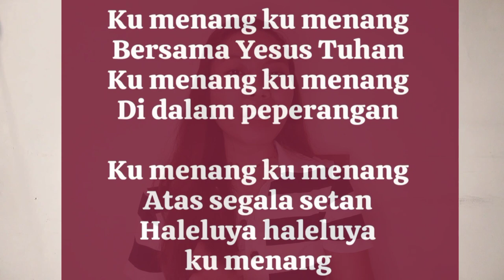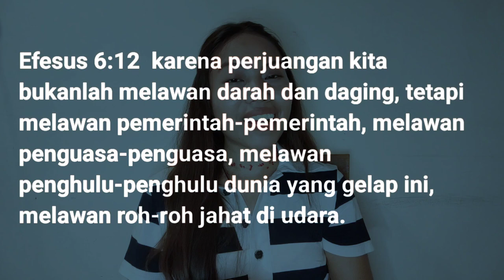Mengusir Roh Jahat Dari Seseorang Yang Terkena Santet - DUNIA ALAM ROH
Hai semuanya ^^
Aku mau share pengalaman saat ikut mamaku pelayanan.
Video kali ini membahas tentang dunia alam roh.
Di setiap video, nama klien akan dirahasiakan.
Tante S sering mengalami sakit kepala dan selalu terdengar suara auman serta cakaran harimau di atas atap rumahnya.
Doa pelepasan yang dilakukan pada Tante S cukup mengerikan, sama seperti yang ada di film The Exorcism.
Apa yang sebenarnya terjadi pada Tante S?
Bagaimana kondisi Tante S saat didoakan?
Simak selengkapnya yaa.

Selamat menonton :)